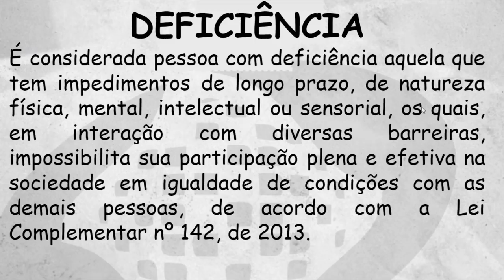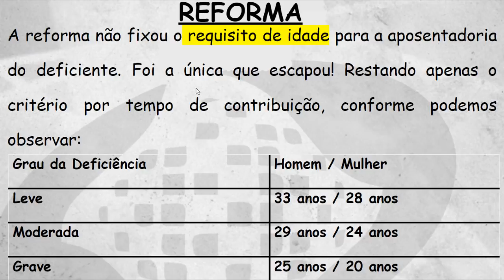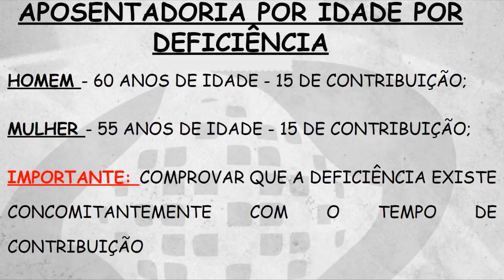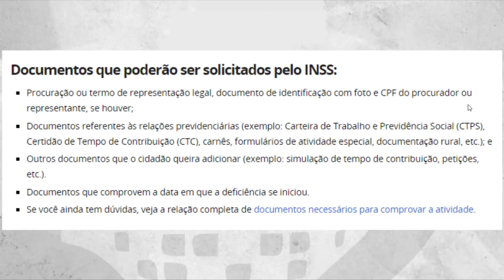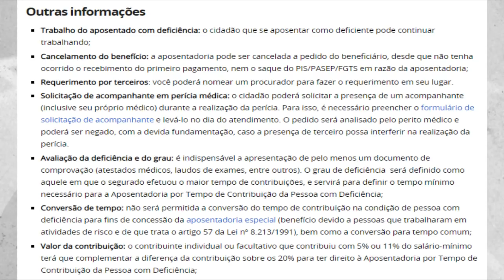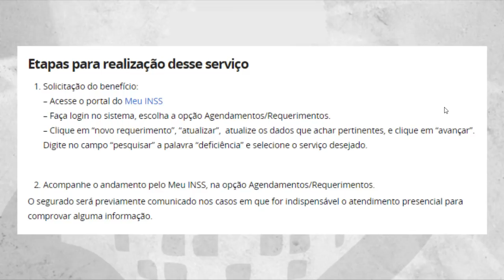📌REFORMA APROVADA: DESCOBRIMOS O ÚNICO TIPO DE APOSENTADORIA QUE NÃO EXIGE IDADE MÍNIMA! INCRÍVEL!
Idade mínima e tempo de contribuição
A proposta cria uma idade mínima de aposentadoria. Com a reforma, ao final do tempo de transição, deixa de haver a possibilidade de aposentadoria com base apenas no tempo de contribuição, independentemente de quantos anos a pessoa tem.

A idade mínima de aposentadoria será de 62 anos para mulheres e de 65 para homens tanto para a iniciativa privada quanto para servidores.

Novas regras para se aposentar previstas pela reforma da Previdência — Foto: Infografia G1Novas regras para se aposentar previstas pela reforma da Previdência — Foto: Infografia G1
Novas regras para se aposentar previstas pela reforma da Previdência — Foto: Infografia G1

Na nova regra do Regime Geral, o tempo mínimo de contribuição será de 15 anos para mulheres e 20 anos para homens. Para quem já está no mercado de trabalho, porém, o tempo mínimo de contribuição será de 15 anos para homens e de 15 anos para mulheres.

Para os servidores, o tempo de contribuição mínimo será de 25 anos, com 10 de serviço público e 5 no cargo em que for concedida a aposentadoria.

Além de aumentar o tempo para se aposentar, a reforma também eleva as alíquotas de contribuição para quem ganha acima do teto do INSS e estabelece regras de transição para os atuais assalariados.
Professores do ensino básico, policiais federais, legislativos e agentes penitenciários e educativos terão regras diferenciadas.

As novas regras não valerão para os servidores estaduais e dos municípios com regime próprio de Previdência, uma vez que o projeto aprovado pela comissão especial tirou a extensão das regras da reforma para estados e municípios.

Em relação à proposta original encaminhada pelo governo, também ficaram de fora do texto votado pela Câmara:

capitalização (poupança individual);
mudanças na aposentadoria de trabalhadores rurais;
e alterações no pagamento do Benefício de Prestação Continuada (BPC) ao idoso ou à pessoa com deficiência.

Cálculo do benefício
Pelas novas regras, o valor da aposentadoria será calculado com base na média de todo o histórico de contribuições do trabalhador (não descartando as 20% mais baixas, como feito atualmente).

Ao atingir o tempo mínimo de contribuição (20 anos se for homem 15 se for mulher para aqueles que ingressarem no mercado de trabalho depois de aprovada a reforma), os trabalhadores do regime geral terão direito a 60% do valor do benefício integral, com o percentual subindo 2 pontos para cada ano a mais de contribuição. Para ter direito a 100% da média dos salários, a mulher terá que contribuir por 35 anos e o homem, por 40 anos.

Para os homens que já estão no mercado de trabalho, embora o tempo de contribuição mínimo tenha sido reduzido pelo plenário da Câmara de 20 anos para 15 anos, o valor do benefício na regra de transição só subirá a partir de 21 anos de contribuição. Com isso, entre 15 e 20 anos, o percentual será de 60% da média de todos os salários e só terá direito ao benefício de 100% os homens que atingirem 40 anos de contribuição.

Para mulheres, a contribuição mínima será de 15 anos tanto para quem já está no mercado, quanto para quem ainda vai ingressar. E o benefício de 100% será garantido sempre com 35 anos de contribuição.

Quem se aposentar após o período de transição, poderá receber mais de 100% do benefício integral. O valor, no entanto, não poderá ser superior ao teto (atualmente em R$ 5.839,45), nem inferior a um salário mínimo.

Para os servidores, o cálculo do benefício é semelhante ao do INSS, mas o benefício mínimo será de 60% com 20 anos de contribuição, tanto para homens quanto para mulheres, subindo também 2 pontos percentuais para cada ano a mais de contribuição. A regra, porém valerá apenas para quem ingressou após 2003. Para aqueles que ingressaram até 31 de dezembro de 2003, a integralidade da aposentadoria (valor do último salário) será mantida para quem se aposentar aos 65 anos (homens) ou 62 (mulheres).

O texto também garante o reajuste dos benefícios pela inflação.